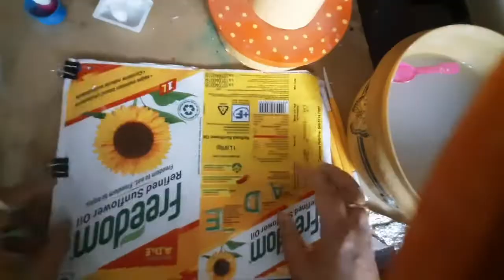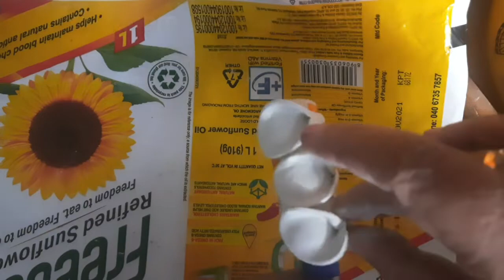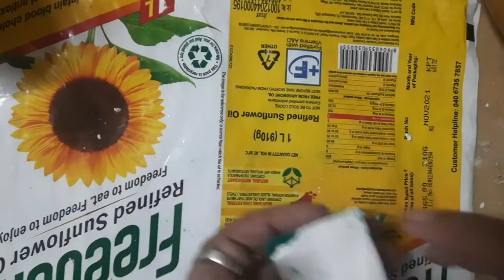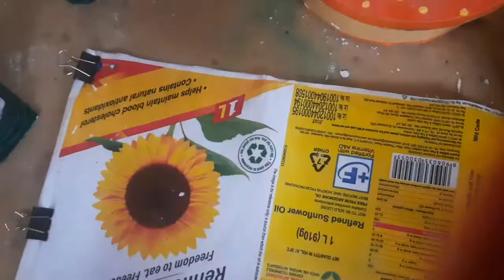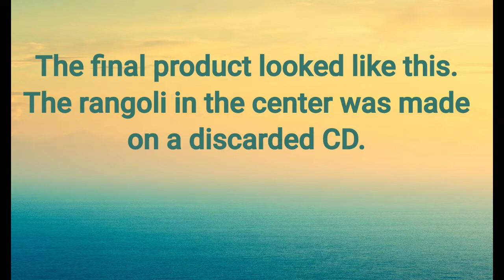DIY POOJA STAND / wall putty & waste materials(wealth from waste)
My first experiment with Wall putty. I have used discarded plastic materials.